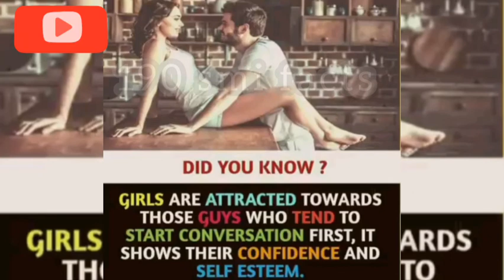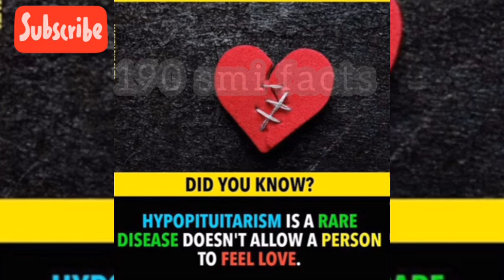Ooh!!☺😱 Exciting facts| Amazing facts you shouldn't miss out|| smi 13 ||190 smi facts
this may helpful for you,